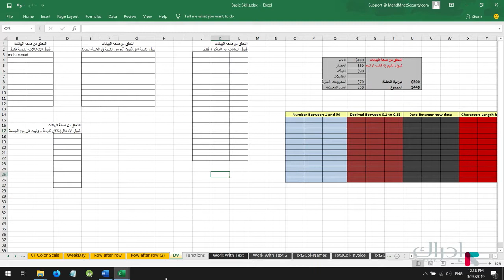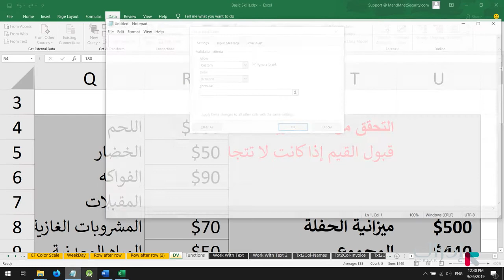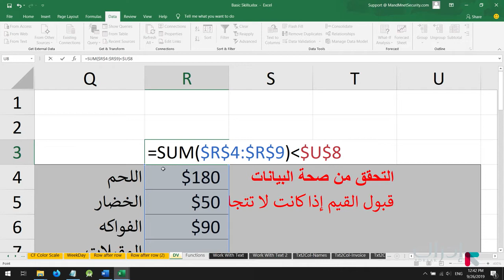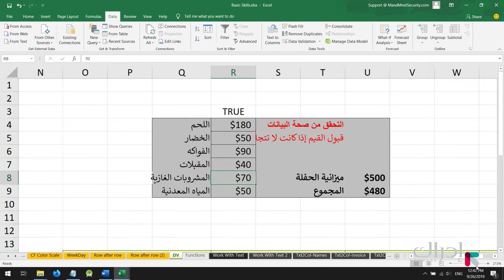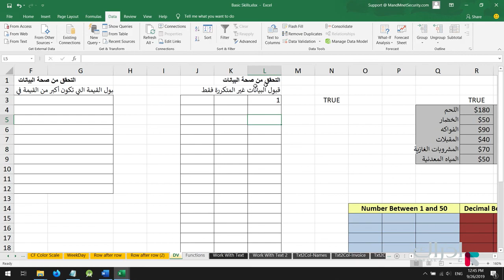Data validation 2